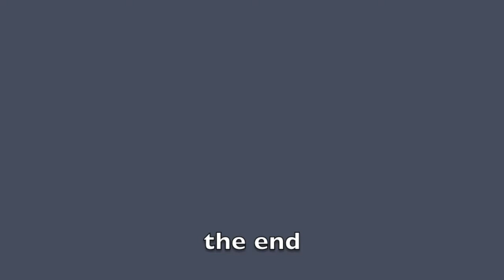WauchulaRide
Motorcycle Ride Sebring to Wauchula, FL. (highlights)